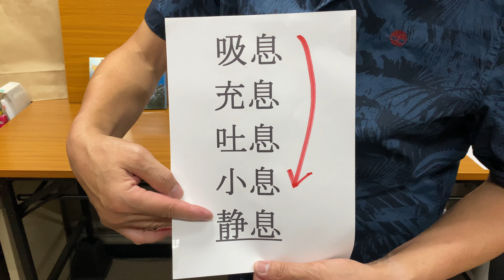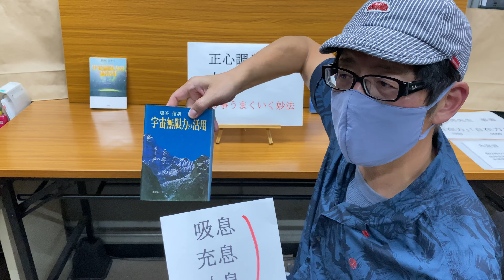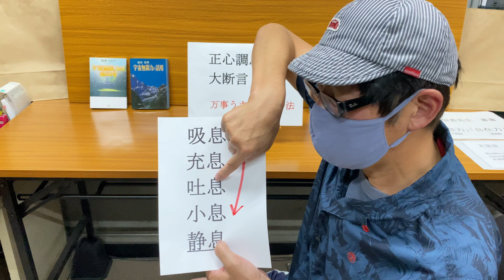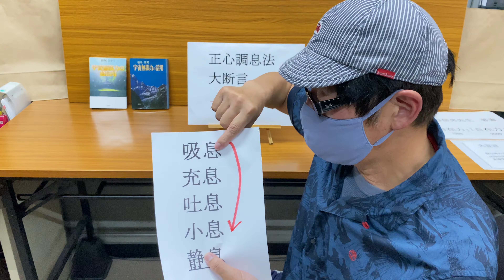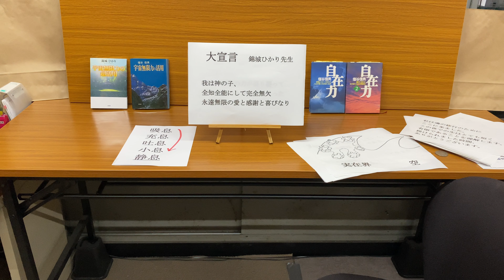すべてが叶う！【２】塩谷式「正心調息法」【実践編】⇧字幕OK⇧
塩谷先生の「正心調息法」の実践編です。実際の簡単なやり方です。
この動画が再生回数伸びなければ効果は少ないと思ってください。
でも再生回数伸びましたら、是非信じてやってみてください。
【補足】塩谷先生推奨は一日２５回２０分（分割でかまわない）。
また、鈴の印は念がたまるので調息法の後、患部に当てても良いし、
たとえば仕事で使っているパソコンに手を当ててあげても良いです。